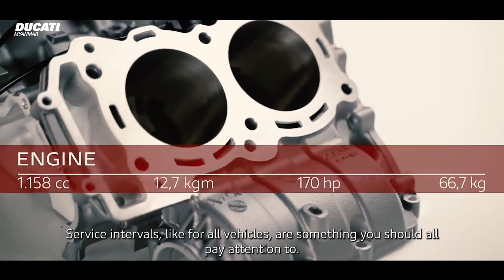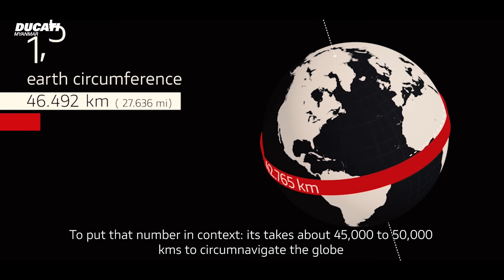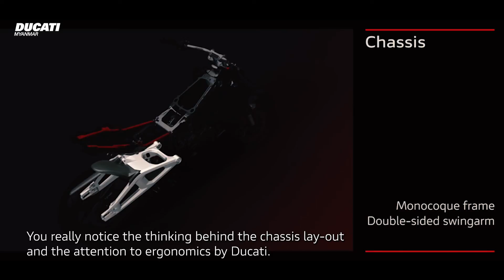Ducati Multistrada V4S - Long Ride and Review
Explore new roads and seize new adventures! Join Sai Zom Pha, Ducati Myanmar Brand Ambassador and Cross-continental adventure rider, as we put the Multistrada V4S through its paces in its first ever journey across Myanmar.

The Multistrada V4S is the pinnacle of Ducati design in perfecting balance, performance, and versatility no matter what roads (or lack thereof) await you on your journey. It comes packed with cutting edge technology and in typical Ducati design, sets the new standard for the ultimate adventure bike.

In this video, you will see groundbreaking components of our new Multistrada in action. Components such as:

The first ever front and rear radar systems on a motorcycle

The 170 hp V4 Granturismo engine mated to the most advanced electronics suite yet seen

Game-changing aerodynamics and cooling systems

Revolutionary trellis and chassis design for unparalleled control and comfort

Riding modes and electronic controls for every terrain and road condition

Ducati Myanmar is proud to present to you, the Multistrada V4S.